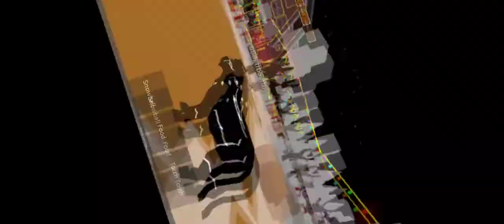animal simulator Ali Raza GAMER